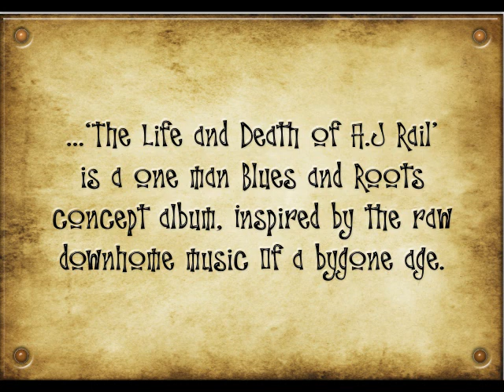Half Deaf Clatch - The Life and Death of A.J Rail (Teaser 1)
The first Teaser for the forthcoming album 'The Life and Death of A.J Rail' by Half Deaf Clatch. Release date October 12th 2015.